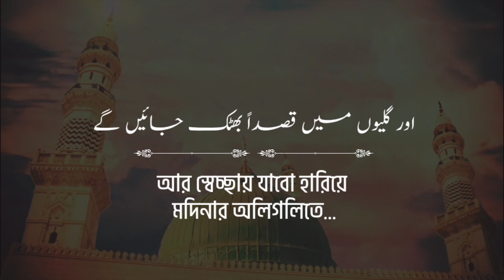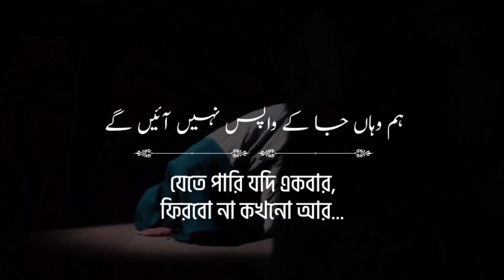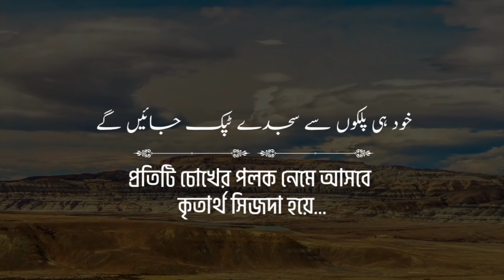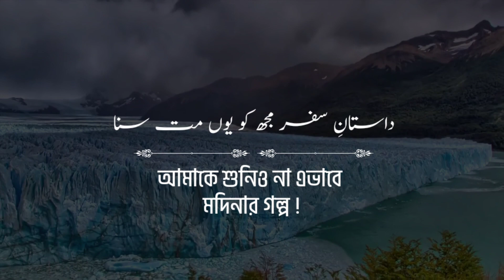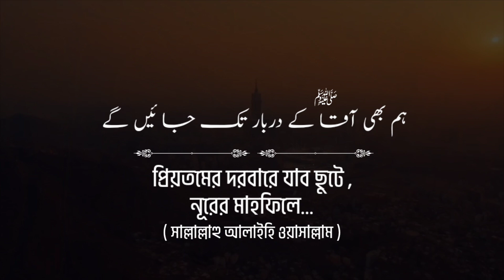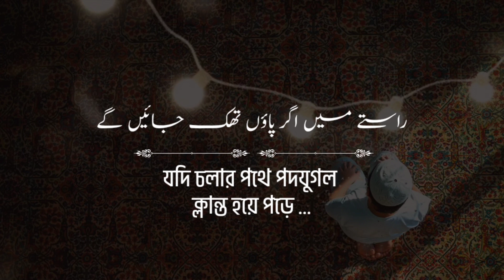ফাসেলোঁ কো তাকাল্লুফ । Faslon ko Takalluf. Sheikh Anam. Kalame Iqbal Azeem. লিরিক ও বাংলা অনুবাদ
বিখ্যাত উর্দু তারানা faslon ko takalluf hay hum se agar এর উর্দু লিরিক ও বাংলা অনুবাদ

Fasloun ko takalluf
Sa'yer Iqbal Azeem
voice : Sheikh Anam Vai
Alan Media

নাশিদের পূর্ণ লিরিক্স :
شاعر
اقبال عظیم

نعت رسول کریم صلی اللہ علیہ وآلہ وسلم
فاصلوں کو تکلف ہے ہم سے اگر ، ہم بھی بے بس نہیں ، بے سہارا نہیں

خود اُنھی کو پُکاریں گے ہم دُور سے ، راستے میں اگر پاؤں تھک جائیں گے

ہم مدینے میں تنہا نکل جائیں گے اور گلیوں میں قصدا بھٹک جائیں گے

ہم وہاں جا کے واپس نہیں آئیں گے ، ڈھونڈتے ڈھونڈتے لوگ تھک جائیں گے

جیسے ہی سبز گنبد نظر آئے گا ، بندگی کا قرینہ بدل جائے گا

سر جُھکانے کی فُرصت ملے گی کِسے ، خُود ہی پلکوں سے سجدے ٹپک جائیں گے

نامِ آقا جہاں بھی لیا جائے گا ، ذکر اُن کا جہاں بھی کیا جائے گا

نُور ہی نُور سینوں میں بھر جائے گا ، ساری محفل میں جلوے لپک جائیں گے

اے مدینے کے زائر خُدا کے لیے ، داستانِ سفر مُجھ کو یوں مت سُنا

بات بڑھ جائے گی ، دل تڑپ جائے گا ، میرے محتاط آنسُو چھلک جائیں گے

اُن کی چشمِ کرم کو ہے اس کی خبر ، کس مُسافر کو ہے کتنا شوقِ سفر

ہم کو اقبال جب بھی اجازت ملی ، ہم بھی آقا کے دربار تک جائیں گے